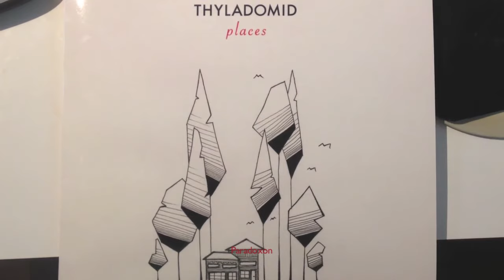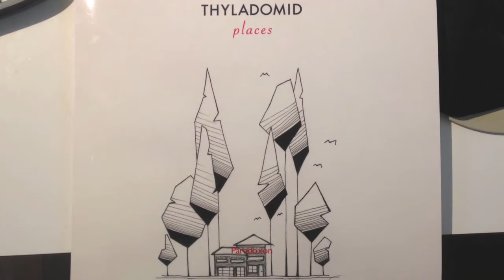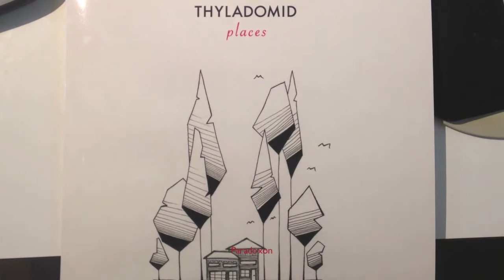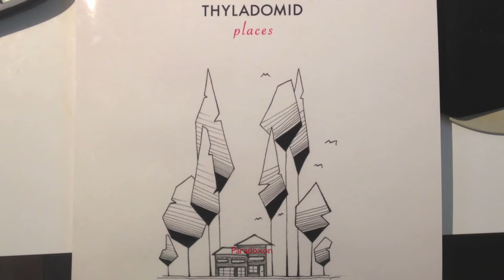Thyladomid - Paradoxon (Traum 212)